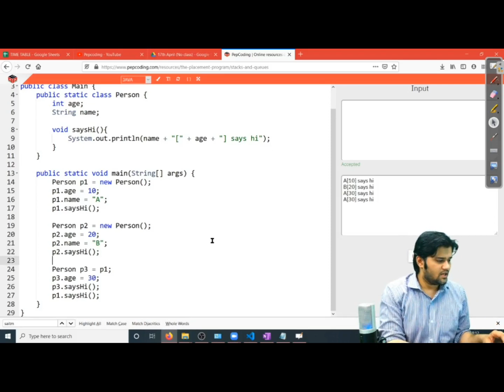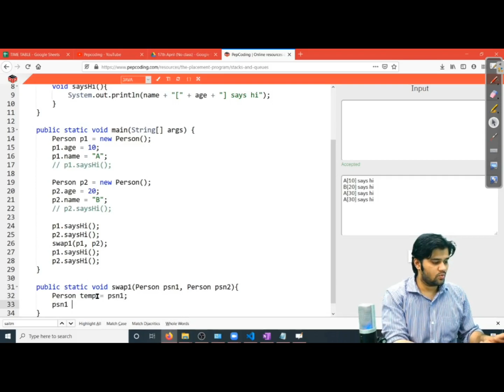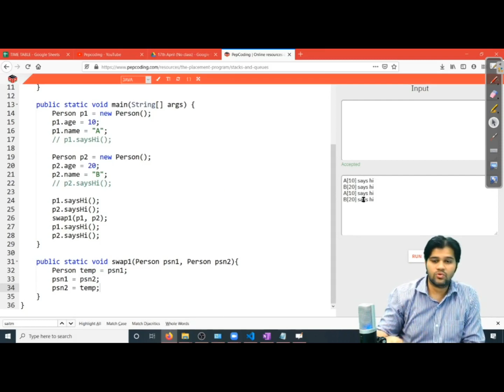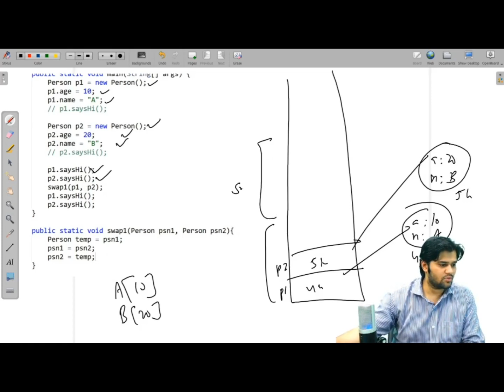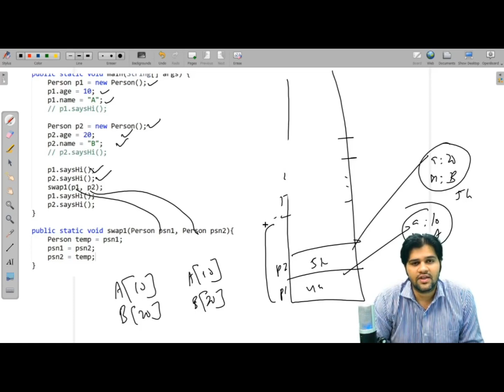OOP's | Swap Game 1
NADOS also enables doubt support, career opportunities and contests besides free of charge content for learning. In this video, we discuss the functioning of classes and objects using a simple questions, Swap Game. This exercise makes you understand OOP's and its use in JAVA.